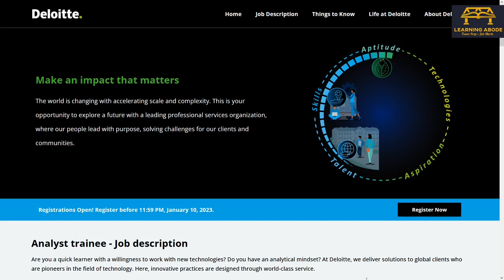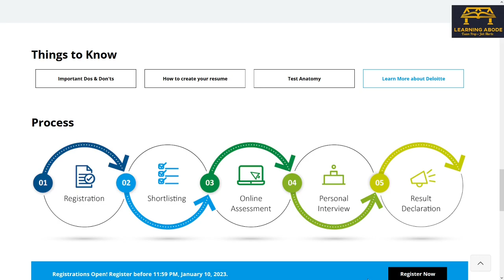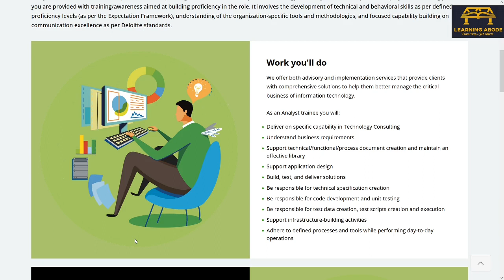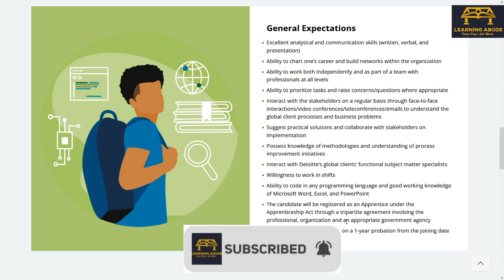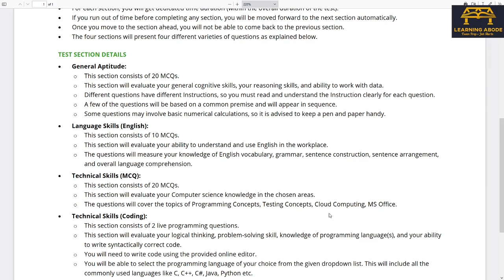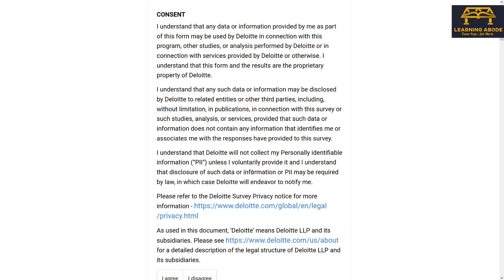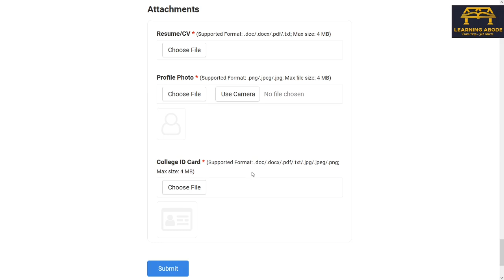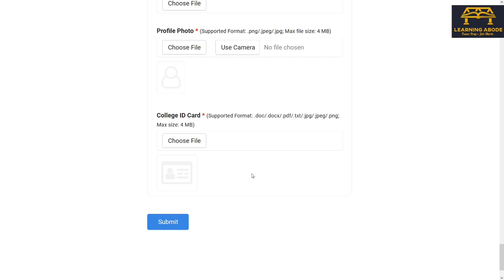Deloitte Recruitment 2023 | Massive Pan India Off Campus Hiring Phase 2 | Analyst Trainee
This video has details regarding the Phase 2 of Deloitte Recruitment 2023 for the role of Analyst Trainee . Scroll down for the apply link.
Scroll down for the link to apply for Salesforce Analyst at Deloitte as well.

Time Stamps
00:00 Introduction
00:46 Salary, Dates & Qualification
03:58 Assessment
06:27 How to Apply
09:15 Final Comment

deloitte fresher hiring 2023
deloitte freshers hiring 2022
deloitte freshers hiring 2023
deloitte fresher hiring 2022
software hiring
jobs freshers
fresher hiring
new job opportunities 2023
freshers hiring
Hiring freshers
product company
deloitte off campus
freshers hiring
Hiring freshers
product company
how to apply jobs direct in company